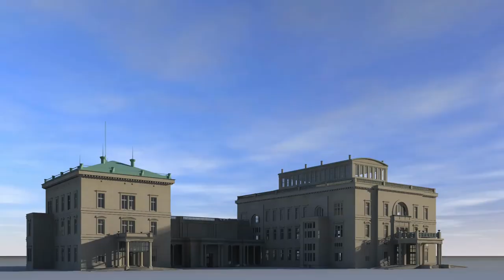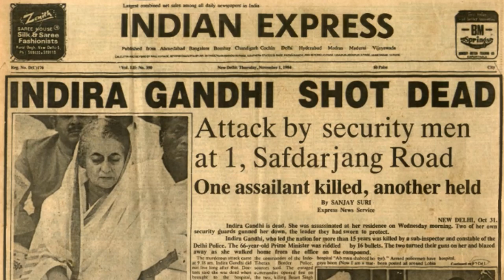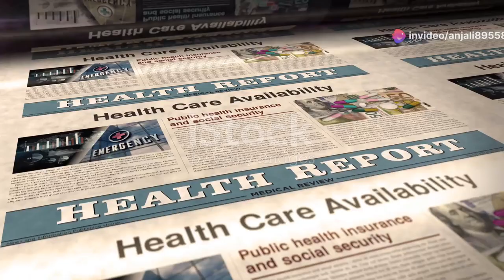ऐसे हुई थी Indira Gandhi की हत्या...😱 | Indira Gandhi को किसने मारा था 😱 | इंदिरा गांधी Death 😱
हैलो दोस्तों,
कहानी : Indira Gandhi की Biography और उनकी हत्या की कहानी

आज की कहानी भारत की पहली और एकमात्र महिला प्रधानमंत्री "The Iron Lady of India" Indira Gandhi के बारें में हैं | आज की वीडियो में हम बताएंगे कि कैसे ? Indira Gandhi की हत्या हुई थी | उनकी हत्या किसने की थी ? क्या ये हादसा था या कोई साजिश ? और भी बहुत कुछ !

Story: Biography of Indira Gandhi and the story of his murder.

Today's story is about India's first and only woman Prime Minister "The Iron Lady of India" Indira Gandhi. In today's video we will tell how? Indira Gandhi was assassinated. Who killed her? Was it an accident or a conspiracy? And much more!